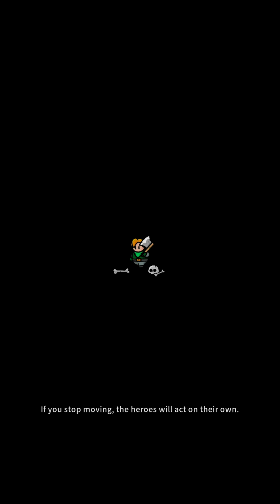Rumble Heroes : Adventure RPG Android Gameplay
Icon image
Rumble Heroes : Adventure RPG
The sole princess of the kingdom was kidnapped by the dark knights! Your heroes are the only hope.

In order to save the princess, you need to start with reconstructing the village. Collect trees, mine ore, and construct buildings to improve the village.

Furthermore, you can recruit new heroes at the pub. Recruit and raise legendary heroes that use various skills!

Discover treasure and obtain various monsters and resources through huge open areas.

Hundreds of monsters appear in the dungeon. But don't worry! The heroes you trained can wipe out the monsters!

Now, forget about the collectible RPGs that are complicated and full of manual, time consuming grinding.

You can move several heroes with just one hand. Jump into the fun, fast paced hack-and-slash combat with simple controls!